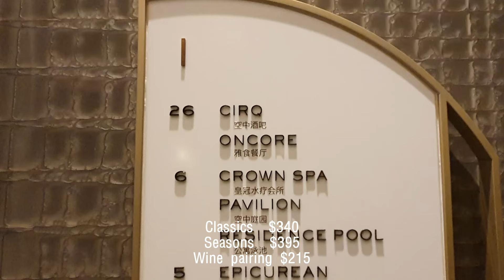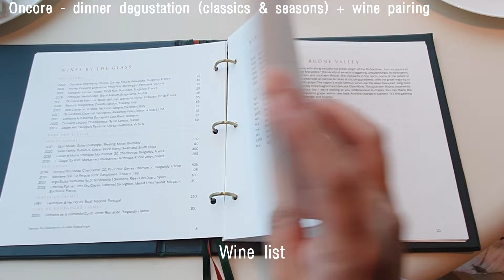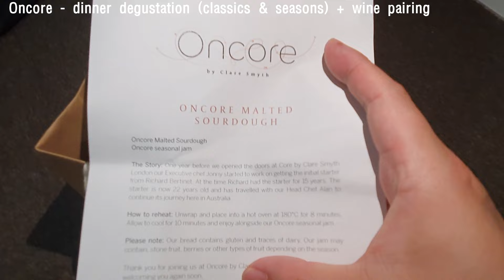Oncore by Clare Smyth 시드니 쓰리햇 하이엔드 파인다이닝 레스토랑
' 셰프크루는 꿈팔이가 아니다. '

호주 '유일' 요리&호텔경영 유학,이민,취업 전문 셰프크루
- 2021~2023년 르꼬르동블루, QCA, VIA, Evolution 수속 1위
- 호주 르꼬르동블루 공식 파트너
- QCA 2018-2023 대한민국 최우수 유학원상
- Evolution 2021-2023 대한민국 최우수 에이젼시
- VIA 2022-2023 대한민국 최우수 에이젼시
- The Hotel School 대한민국 공식입학 수속처
- 호주 전지역 요리대학교 공식 파트너

2015년부터 2000명의 한인 요리사 네트워크를 만들어가고 있는
명실상부 No.1 호주 요리유학.이민.취업 전문 유학원 입니다.

유학원으로써 유일하게 관리와 직업교육 시스템을 가지고 있고,
호주요리 대학진학후 3개월안 취업율은 99% 입니다.

▷ 한호요리사협회 가입신청서 (  호주 오시기전 꼭 해주세요 )
한국-호주의 요리,요리사,요리산업을 잇는 목적으로 다양한 분야의 전문가분들과, 요리사의 권익을 보호 하는 비영리 단체입니다.